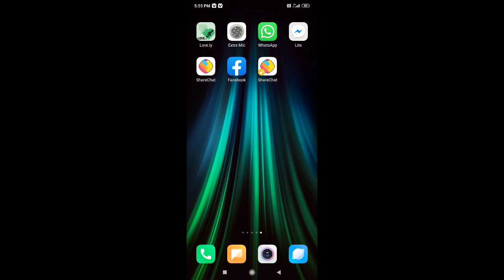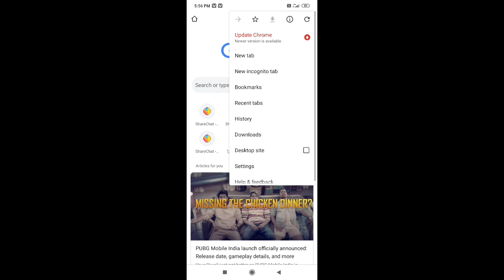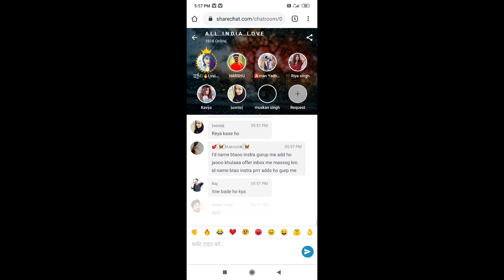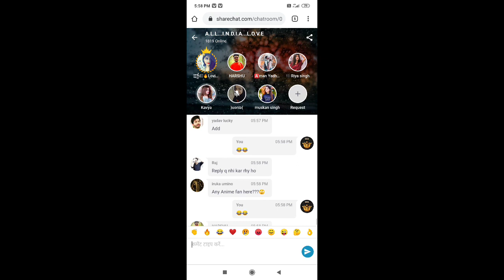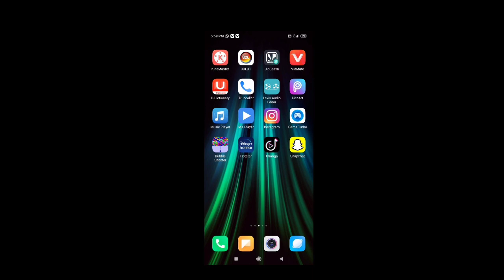Share Chat Par Chatrooms Ka Screen shots Kaise lete hai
Hlo guys

Namaskar, aapka apne YouTube channel main shwagat hai